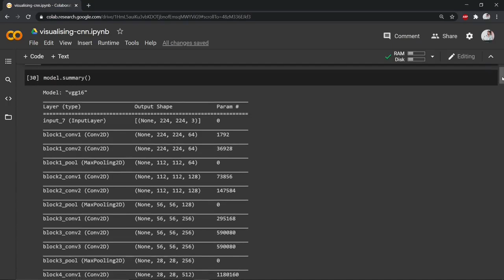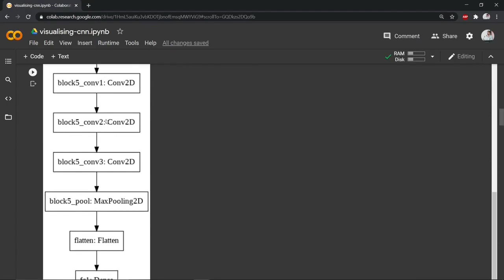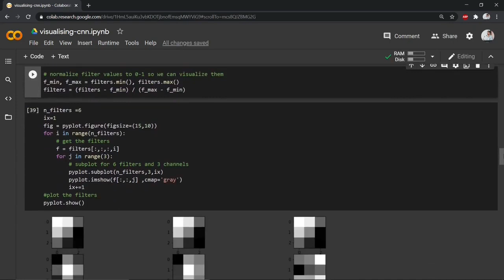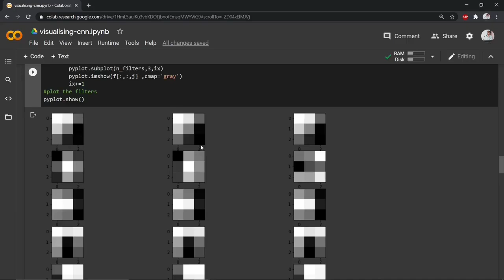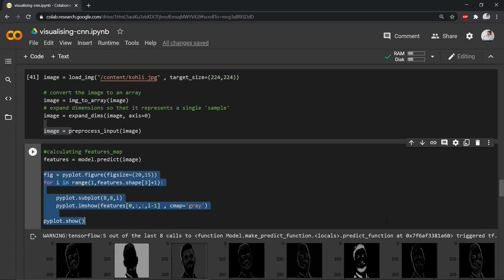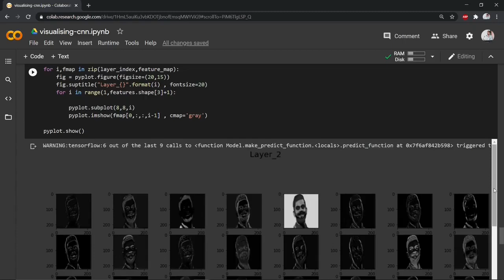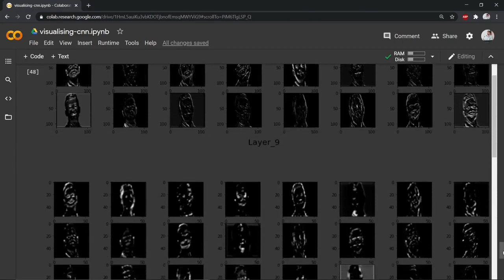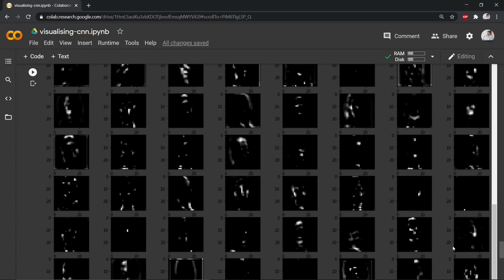What does a CNN see? | Visualizing CNN Filters and Feature Maps | CampusX